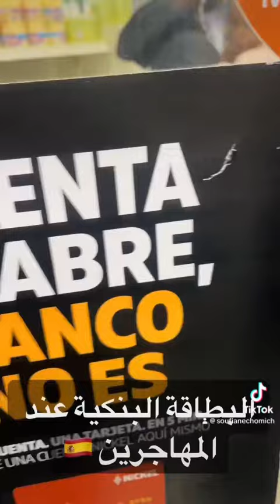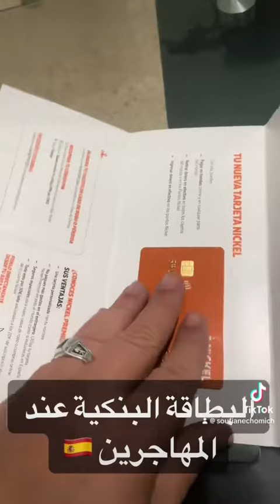احسن بطاقة بنكية للمهاجرين بدورن اورق 🇪🇸🇪🇺🇲🇦